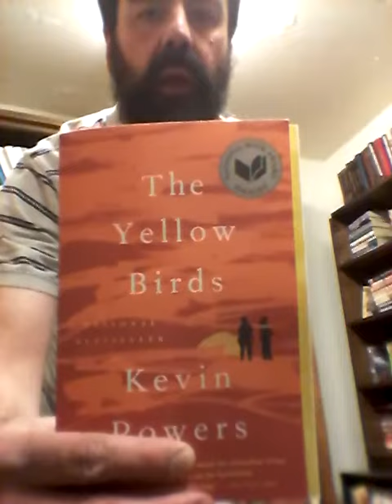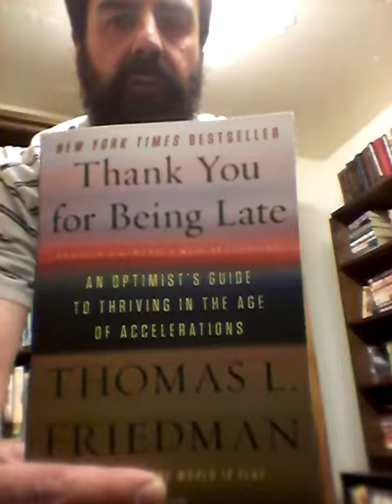Requested Books in for April 27 2018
The Book Driver loves book doantions. or the store in Broomfield Colorado